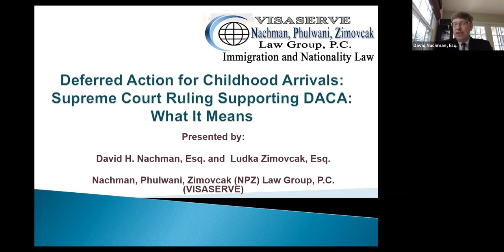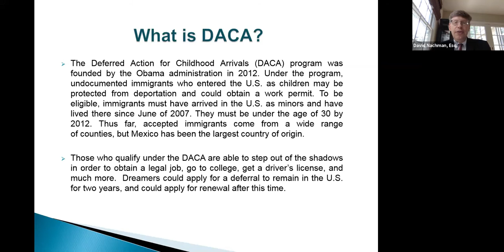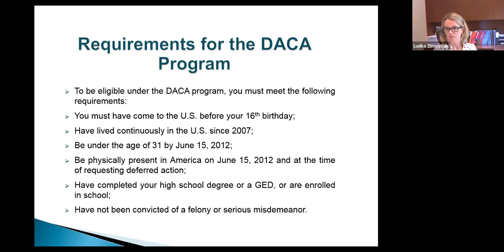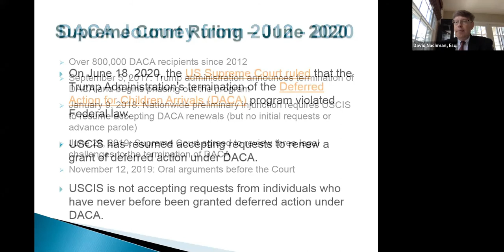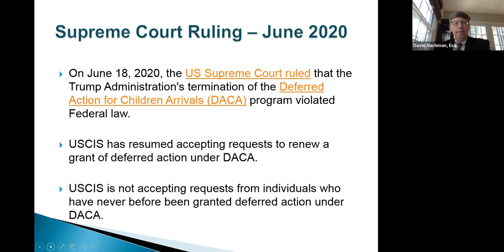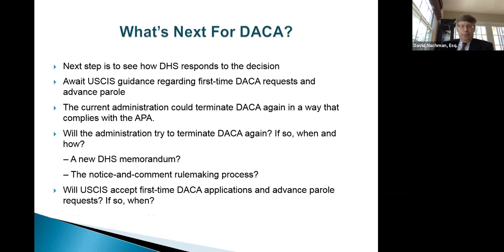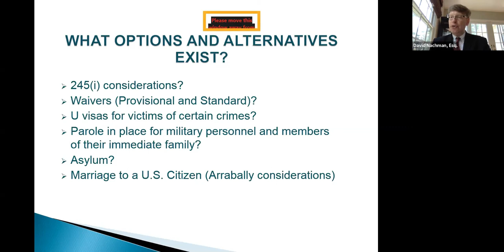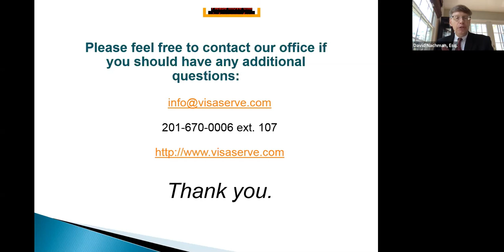Deferred Action for Childhood Arrivals: Supreme Court Ruling Supporting DACA: What It Means